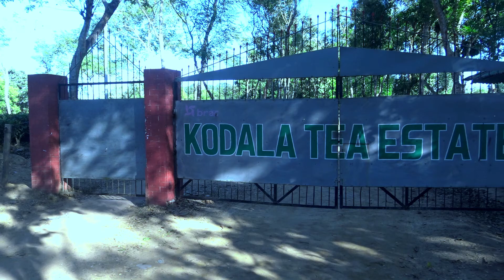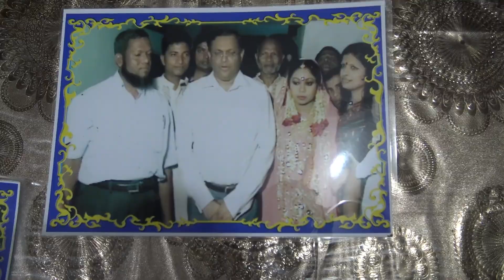কোদালা চা বাগানের ইতিহাস | Story of Kodala Tea Garden | Aminul Ahsan Rubayat | Channel Krishi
আস্সালামু আলাইকুম।

আমাদের কৃষিমূলক অনলাইন টেলিভিশন Channel Krishi তে আপনাদেরকে স্বাগতম।

ধন্যাবদ।